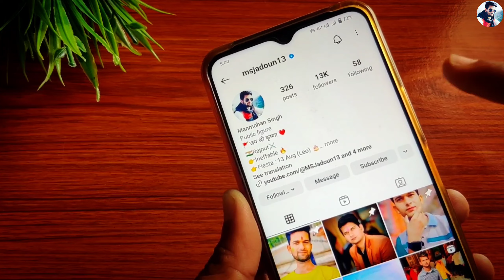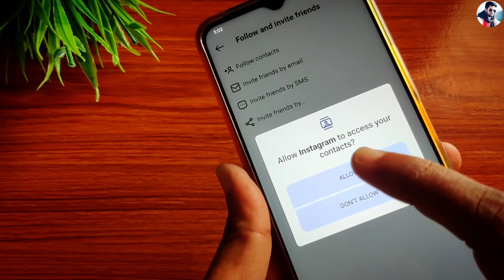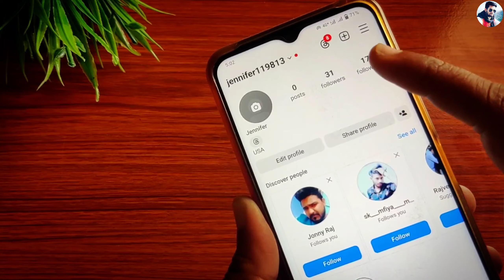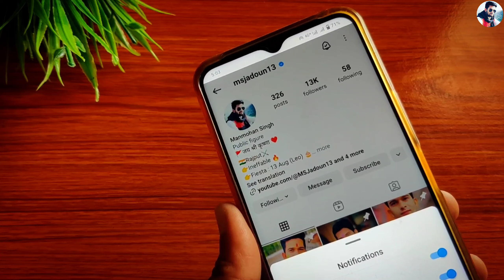Mobile number se Instagram id search kaise kare 🔥 Hidden Instagram Settings 2024 - MS Jadoun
Dosto is video me aapko bataya hai ki aap kis tarah se Mobile number se apne relatives ki Instagram id search kar sakte hai .

👉 Install Navi App and Win 1600 rupees minimum .

   Pi App Invitation Code : msjadoun7

1 . Install Google Pay App and Win upto 201 rupees after 1st Transaction

👉 Install PhonePe App win upto 200 rupey minimum after 1st transaction

4.  Instagram ID: @msjadoun13

5 . Twitter ID : @MSJadoun13